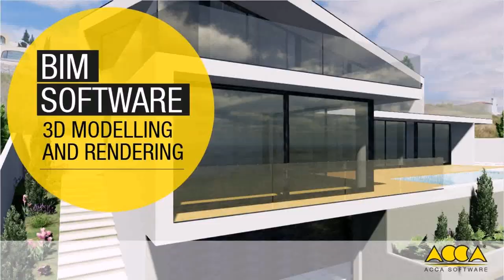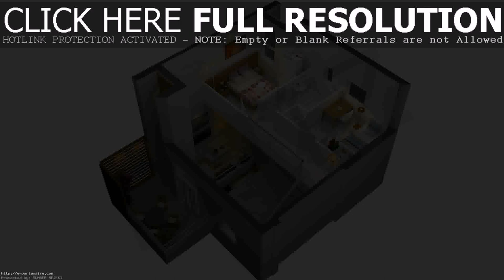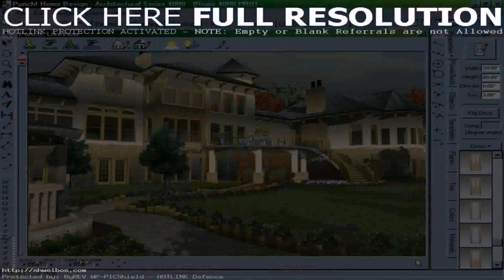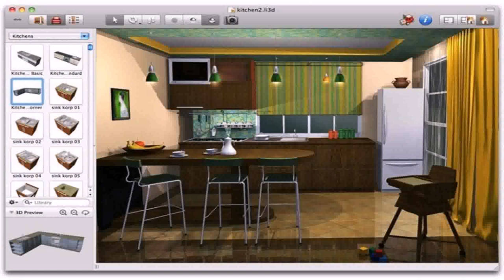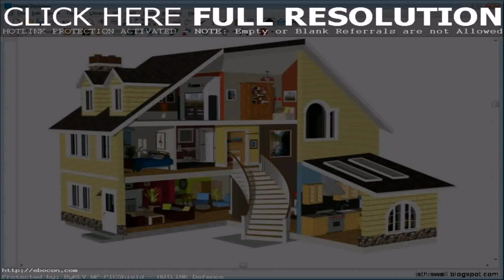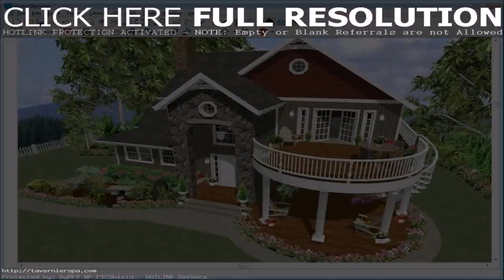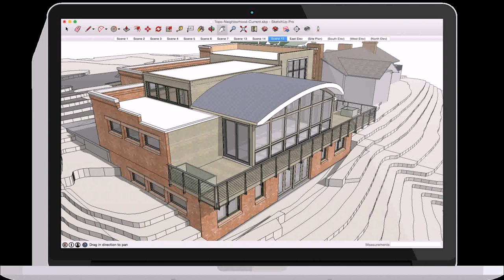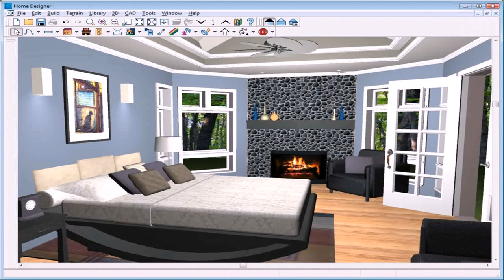Best House Design 3d Software (see description) (see description)